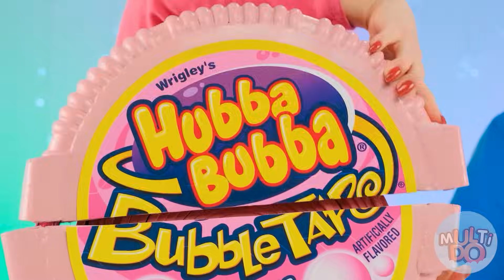Jedzenie Rzeczy w Jednym Kolorze Przez 24 Godziny! Kto Pierwszy się Podda? Multi DO Fun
Nowe pranki, pyszne jedzenie, a także Twoi ulubieni bohaterowie, wszystko to czeka na Ciebie w nowym wyzwaniu "jedząc jedzenie tego samego koloru 24 godziny" od MultiDo FUN.